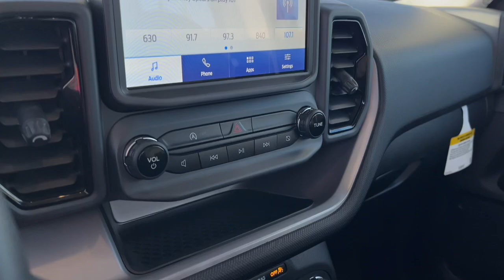2023 Ford Bronco Sport Base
Stock: 24BS2615A